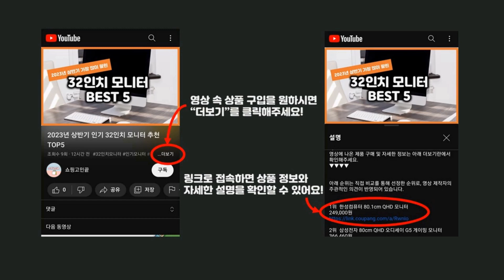2024년 가성비 툴레 추천 TOP5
2024년 하반기 가성비 툴레 추천 TOP5을 소개합니다.

♥5위   [댄디몰] 직장인 노트북 백팩 여행용 다공능 데일리 가방  [  51,500원  ]

♥4위   툴레 캐즘 2 더플 백 90L 3204  [  213,000원  ]

♥3위   툴레 서브테라 노트북 슬리브  [  51,330원  ]

♥2위   툴레 남성용 버선트 등산 배낭 60L  [  250,000원  ]

♥1위   트래블기어 여행용 더담아 압축파우치  [  25,570원  ]